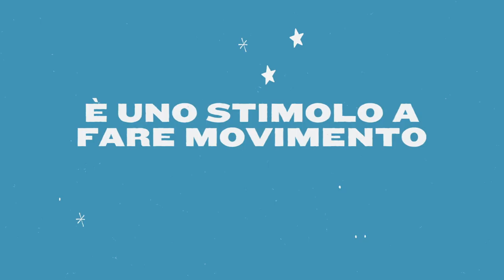Garmin: vívofit jr. 3 – Scopri i nostri fitness tracker dedicati ai bambini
vívofit® jr. 3 è il fitness tracker che incoraggia i bimbi a fare più movimento e a tenerne traccia. Questo tracker offre fino a 1 anno di autonomia della batteria e è compatibile con un'app gestita dei genitori in cui i bambini possono sbloccare avventure esclusive raggiungendo il loro obiettivo di attività giornaliera di 60 minuti.
• Fitness tracker per bambini impermeabile
• È dotato di uno schermo a colori personalizzabile e fino a 1 anno di autonomia della batteria, senza bisogno di ricaricare
• Cinturino in silicone lavabile
• Si sincronizza con un'app sugli smartphone compatibili in cui è possibile gestire i compitini e il raggiungimento di nuove avventure
Tiene traccia dei passi compiuti, del sonno notturno e di 60 minuti di attività quotidiana consigliata